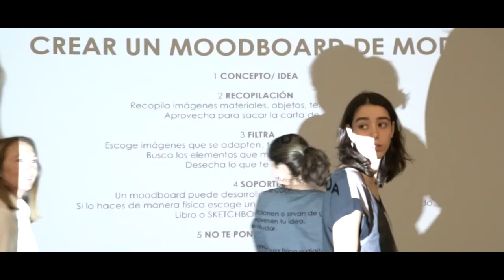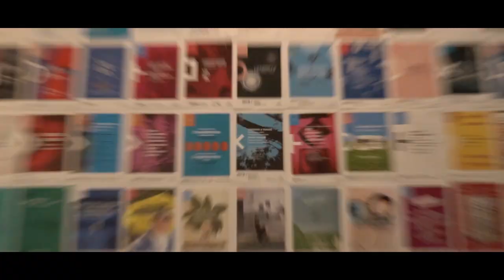Laburpena/Resumen ENCUENTROS arte joven arte gaztea 2019